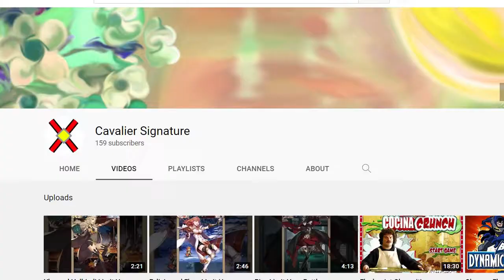150 Subsribers Milestone Celebration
Here's another little thank you to everyone who helped me get over 150 subscribers. I'm really happy about it and I'll do my best to keep making more and more content to get more and more subs. Thanks a lot everyone!